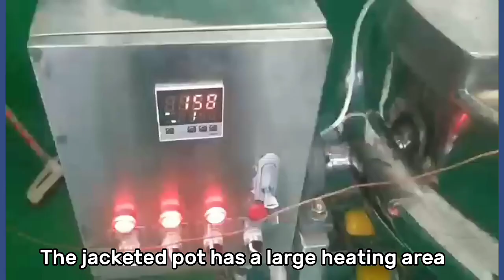Haitel high boiler hard candy cooker syrup cooking pot for food factories